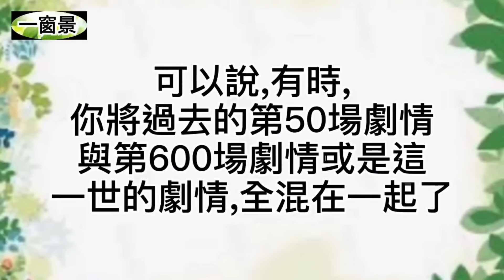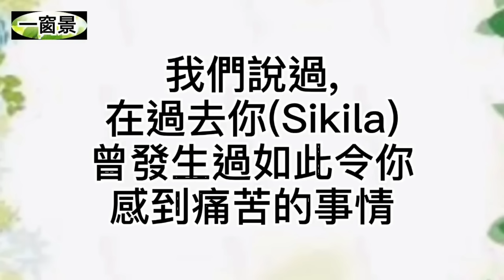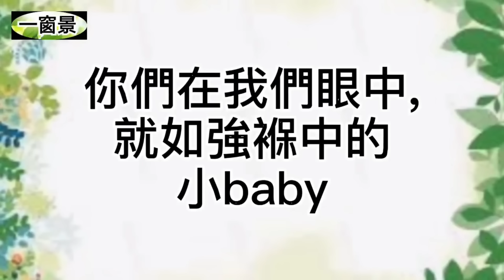催眠和通靈，可以找到前世今生的答案？今世靈魂和前世經驗有何關係？一位靈修者和菩薩的對話！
(一)影片內容授權自通靈人sikila的「觀音之愛」乙書。
(二)主講、背景古箏：茉莉芬芳
(三)煙供粉【福氣、昇華(兩種)＋能量塔(上供、除障)+煙供專用盤】：

3)靈魂投生的祕密(二)阿彌陀佛及西方極樂世界，是真實存在的嗎？讀佛經最佳的方式？佛教的起源地(印度)還有佛教嗎？判斷宮廟之神善惡之法？觀世音菩薩開示
4)靈魂投生的秘密(三)人類的起源？真有外星人嗎？救苦救難的菩薩為何不救你？佛菩薩上帝位階是被授予的嗎？祂們在宗教界內是霸著山頭、各自為政嗎？〈無量壽經〉講的是真的嗎？
6)靈魂投生的祕密(五)冤親債主就在你家！因果業力如何化解？動物會造業嗎？
7)本影片原文出自《觀音之愛》
原文出處試讀連結：

有人說那乞丐騙人，幫或不幫？如何做到不生氣？家人愛釣魚，該怎麼辦？請佛像回家，需要開光嗎？
以音聲供佛，血癌末期奇蹟康復／農曆十五，以(古箏曲)星夜的離別、榕樹下供佛
米麵生了蟲，應該怎麼辦？吃素後，身體消瘦，是否能吃點葷的？淨土法門應謹防那兩種誤區？那些人會墮到餓鬼道裡去的？